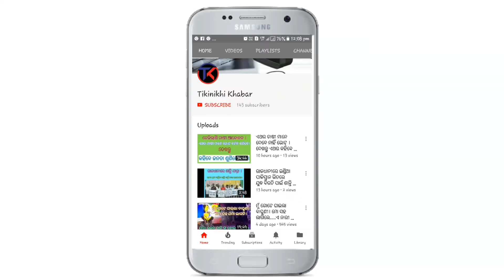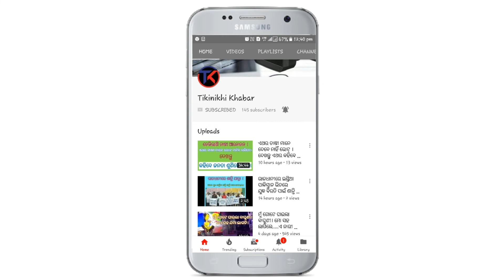ପ୍ରଦୀପ ମାଝୀ ଙ୍କ କୁଶପୁତ୍ତଳିକା ଦାହ । ନବରଙ୍ଗପୁର ବନ୍ଦ ।